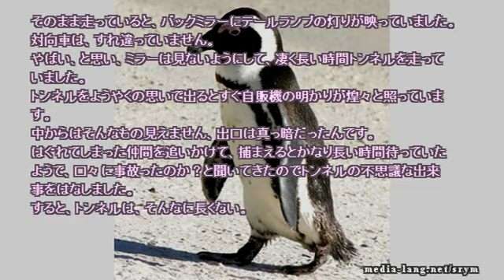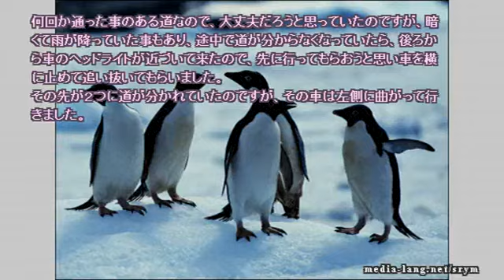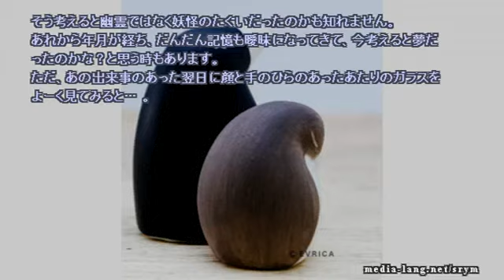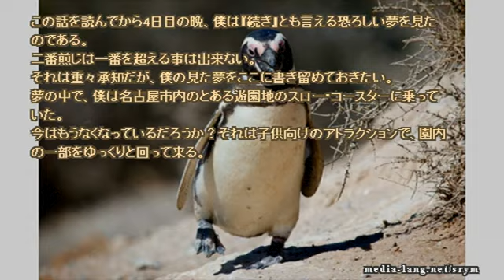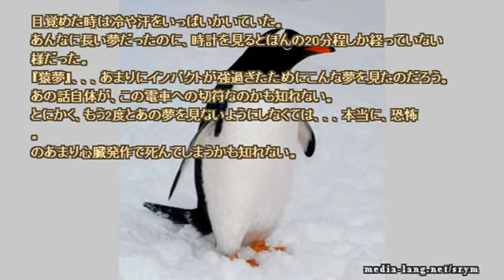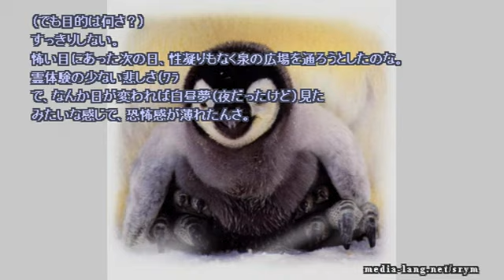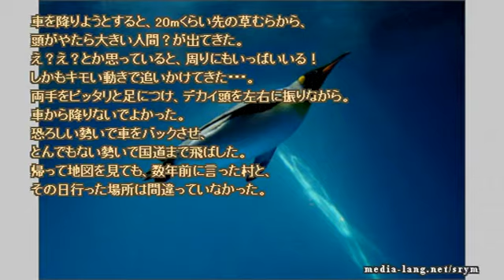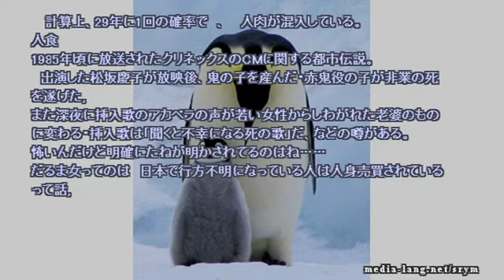【作業用】ネットで見つけた怖い話 2017 01 05 thu